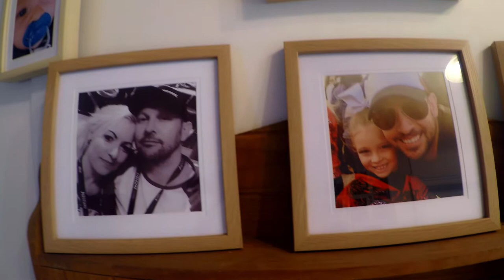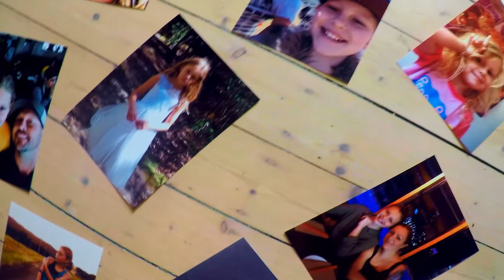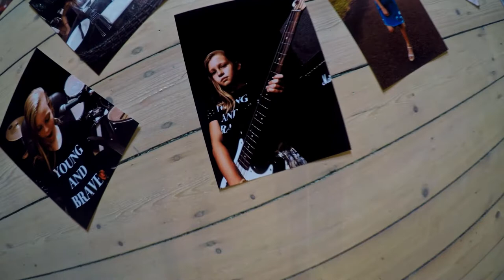Ayla - Justin Dorin (Official)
Ayla:
4th single from Justin Dorin's acoustic album Mojave